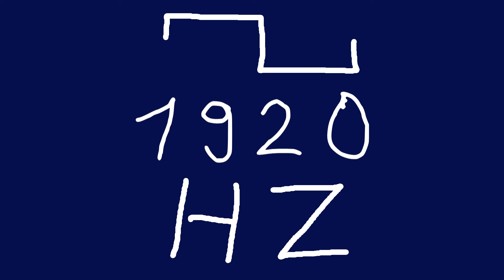1920 hz square